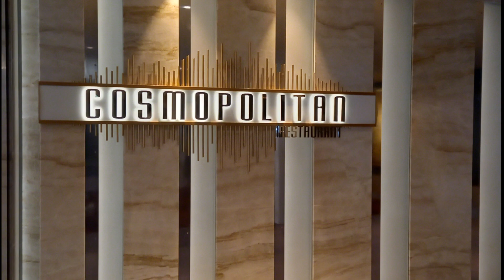Do you need to for pay specialty dining? What can you get at the Celebrity Beyond main dining room?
Cosmopolitan Restaurant is one of the four main dining rooms on Celebrity Beyond.

The walk-through wine display at the entrance welcomes guests to this venue offering American cuisine with a global influence. The atmosphere is elegant and sophisticated. You will find it on Deck 4.
Some of the menu items are Spaghetti alla Mallorquina made with tomatoes, garlic, and aged Manchego. This is a hearty and flavorful dish. You can also find Oxtail with salsify puree, king trumpet mushrooms, and carrots. It's rich and satisfying.
In our experience, Cosmopolitan offered the less interesting cuisine of the four main dining rooms and the service was lacking when we dined there a few months ago. We can only hope that the service is now improved.

Cyprus Restaurant is inspired by Aphrodite, the Greek goddess of love and beauty. It features reds, and golds throughout. The walls are adorned with paintings of Greek landscapes and seascapes,
The menu is focused on seafood and features simple, clean dishes that celebrate the food and beverages of the Mediterranean. You can enjoy cheese saganaki, grilled octopus, lamb shank, and short ribs. The mezze board with tzatziki, hummus, dolmas and olives is very tasty. Just keep in mind that the taramasalata is not high quality as it is dyed with pink coloring.
In general, the flavors are great and the service is very attentive. This is one of our favorites main dining room restaurants. You will find it on Dec 4 next to Cosmopolitan.

Celebrity Cruises Food Review

Celebrity cruise food
Celebrity cruises buffet
Celebritycruises dining
Celebrity cruises review
Celebritycruises specialty dining
Celebrity cruises dining experience

Celebrity Beyond Restaurants. Celebrity Beyond cruises